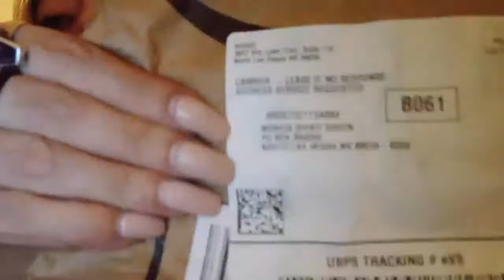UNBOXING (Join Us)